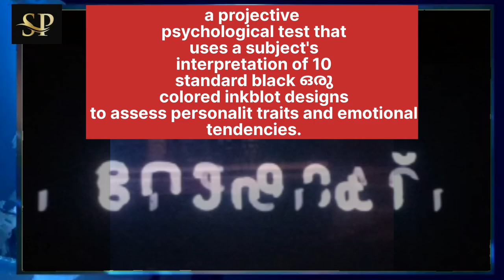Another Gem From Mammookka -Luke Antony❣️mammootty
പടത്തിൽ പെർഫോമൻസ് കൊണ്ട് നമ്മളെ ഞെട്ടിക്കാൻ പോകുന്നത് ബിന്ദു പണിക്കർ ആയിരിക്കും എന്ന് പ്രെസ്സ് മീറ്റിൽ വച്ചു മമ്മുക്ക പറഞ്ഞിരുന്നു.